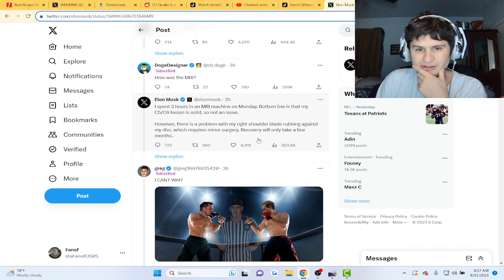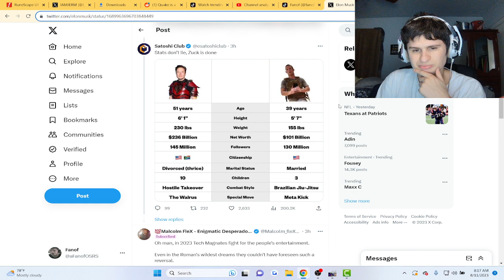Elon Musk Vs Mark Zuckerberg is Confirmed!